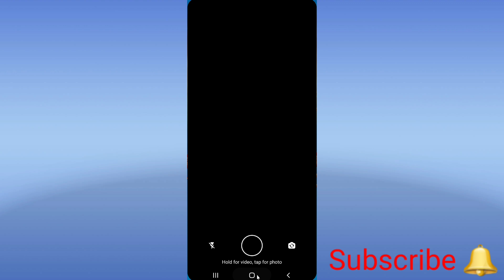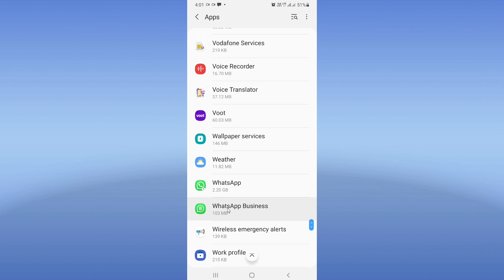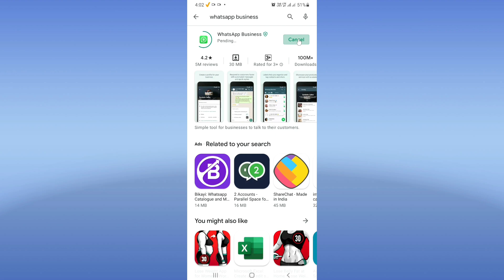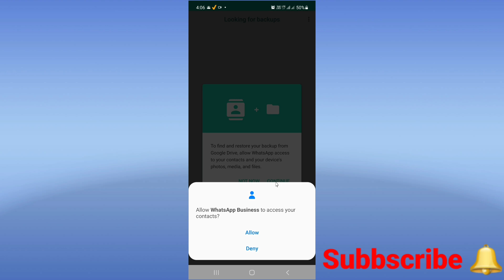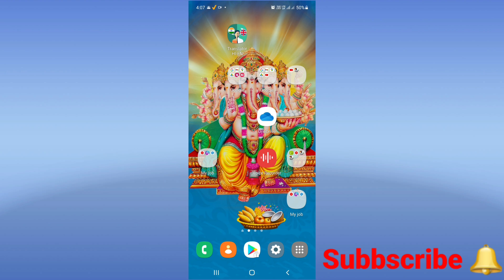How to fix This account cannot use Whatsapp problem | This account cannot use Whatsapp problem 2024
Hello dosto is video me aap logon ko btaya hu ki agar aapke bhi whatsapp me aapko This account cannot use Whatsapp problem show ho raha hai to kaise is problem ko solve kar sakte hai

this account cannot use Whatsapp probl solve

how to solve this account cannot use Whatsapp

whatsapp account bann how to unban

this account cannot use Whatsapp problem ko sahi kaise kare

this account cannot use Whatsapp thik kaise kare

this account cannot use Whatsapp fix kaise kare

this account cannot use whatapp solution 2024

this account not use whatapp

whatapp cannot use whatapp

whatapp banned ko kaise unbanned kare

whatapp data recover kaise kare

this account cannot use in hindi 2024

banned whatapp solution

whatapp spam solution